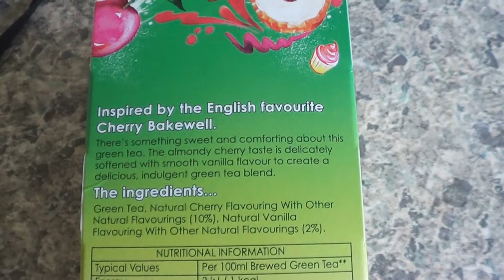K-TEA: Cherry Bakewell Green Tea